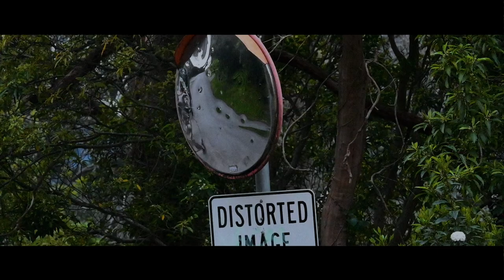DISRUPT. - Year 11 VCE Media Film (2022)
I'm fairly sure I can use the music.

Written, directed, and cinematography by me
Joseph played by Josh Underwood
Phone guy played by Dillon Martin
Joseph's Mum played by Bryonie hills

Nightmare Sequence: Ghost On The Tracks by Nolan Reese

Special thanks to roach and Mr Flynn for proofreading and stuff

No credit cards were lost in the making of this film